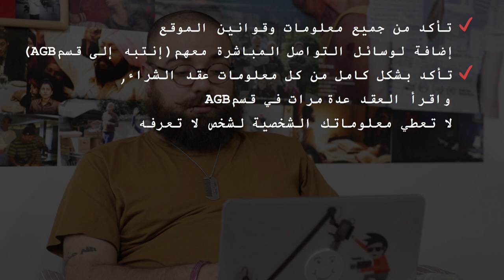Onlineshopping – التسوق عبر الإنترنت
Onlineshopping: Verbrauchertipps für Geflüchtete

Du möchtest online shoppen? Aber wie erkennst du, ob du einem Anbieter vertrauen kannst? Was ist in Deutschland anders als in deinem Heimatland? Wie funktioniert das mit dem Bezahlen?

Firas erklärt worauf man beim Einkaufen im Internet besonders achten muss, was eine Abo-Falle ist und wie man sich vor betrügerischen Angeboten und Fakeshops schützen kann.

Konzept und Dreh: Uhura Creative Media GmbH

Online shopping: Consumer tips for refugees

You want to shop online? But how do you know if you can trust an online retailer? How is Germany different than your home country? How do payments work?

Firas explains what to look out for when shopping online, what a subscription pitfall is, and how to protect yourself from fraudulent offers and fake shops.

You can find a checklist on the topic of online shopping

If you have any questions or problems regarding online shopping or subscriptions, your local Consumer Advice Centre will be happy to help.

التسوق عبر الإنترنت: نصائح الاستهلاك للاجئين
أنت تُريد التسوق عبر الإنترنت؟ ولكن كيف ستعرف ما إذا كان يُمكنك الثقة في مُقدم الخدمة؟ ما هي الأمور المختلفة في ألمانيا عن بلدك الأصلي؟ كيف يتم دفع الأموال؟
يقوم فراس بشرح الأمور التي يجب مُراعاتها بشكل خاص عند التسوق عبر الإنترنت، كما يوضح ما هي فخاخ الاشتراكات، وكيف يُمكن للمرء حماية نفسه من العروض المُخادعة، والمتاجر الوهمية.
إذا كانت لديك مشاكل وأسئلة أخرى فيما يتعلق بالتسوق عبر الإنترنت، أو الاشتراكات، يسر مراكز حماية المستهلكين بالقرب منك تقديم المساعدة إليك.